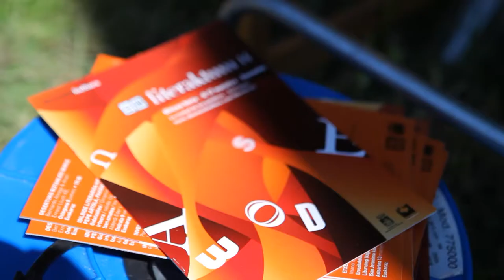Literaktum 2014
2014ko maiatzaren 9tik 17ra Donostian ospatu zen Literaktum jaialdiaren laburpen bideoa.